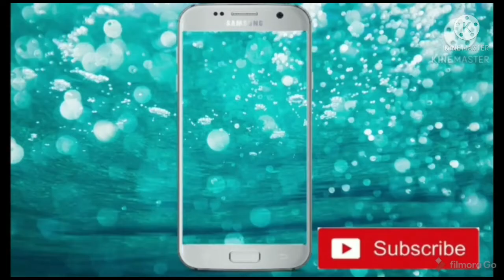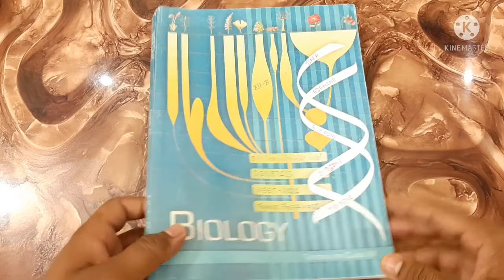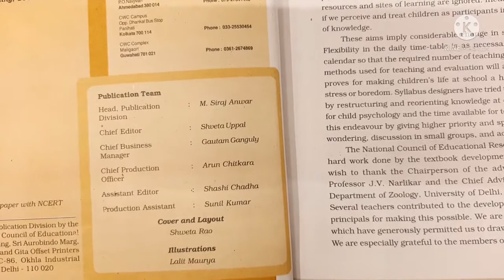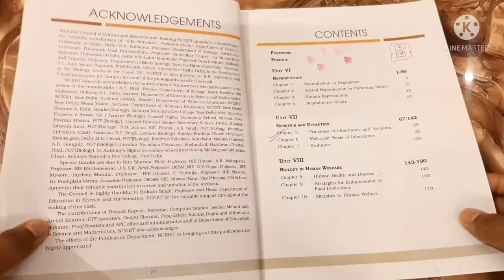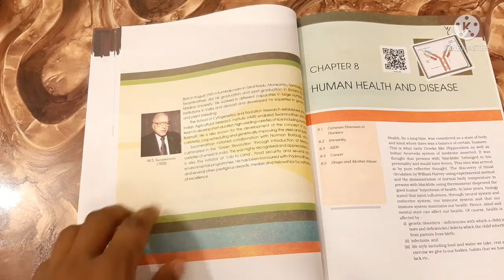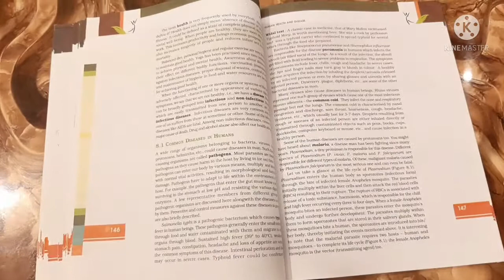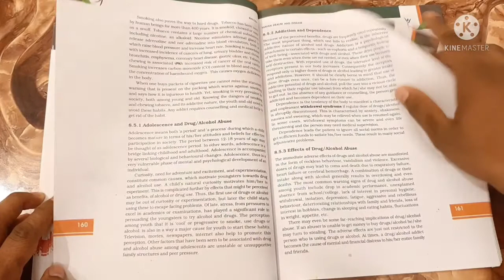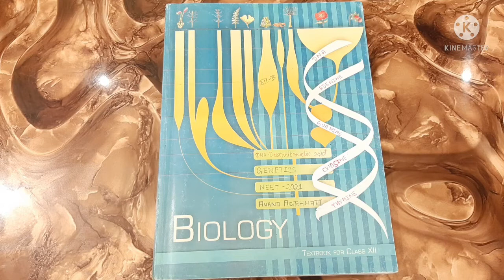FULL REVIEW OF || NCERT Biology class 12th || latest edition 2021|| NEET || by !!! REVIEW Wallah !!!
Here is the another video of FULL REVIEW OF || NCERT Biology class 12th || latest edition 2021|| NEET || by !!! REVIEW Wallah !!! 👍 👍 👍🔥👍👍 ❤ ❤👍🔥👍❤ ❤🔥👍🔥❤❤👍.
[ CUSTOM URL] of our channel
and always keep your support
and help our review wallah family to grow
and always there  for you bringing new videos of review
for ease of yours to buy the product from the market
after seeing its review from ! REVIEW WALLH !
! REVIEW WALLAH ! dekh dala to life jingalala.